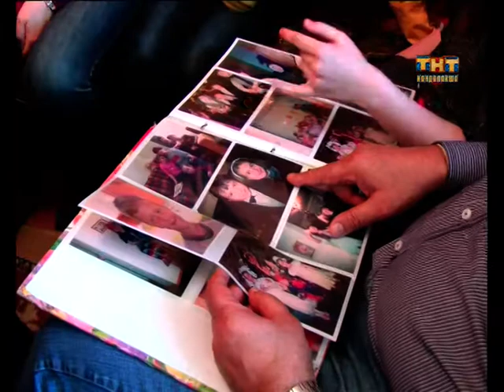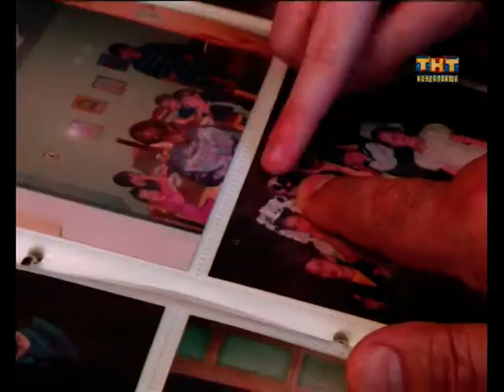Президент в детской деревне 28.05.2015